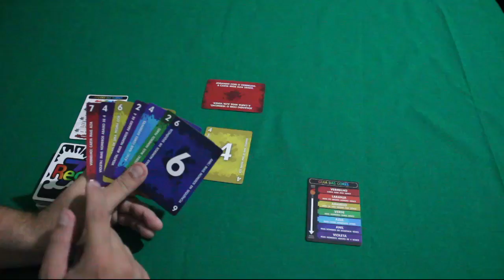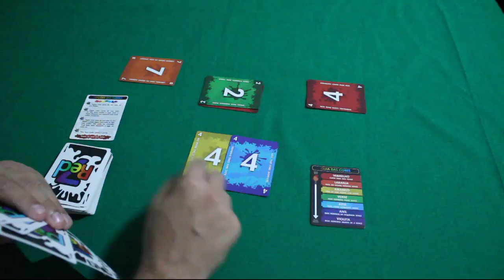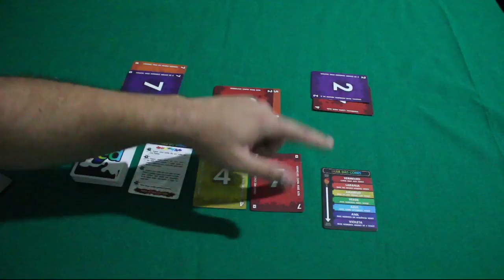Red7 - Review S03E14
Vamos falar desse jogo pequeno, mas que explode a cabeça de todo mundo na hora de jogar! Red7 é o jogo que você tem que ganhar toda rodada!!